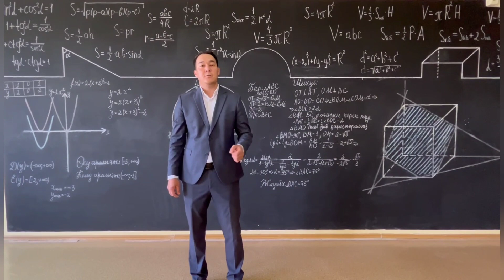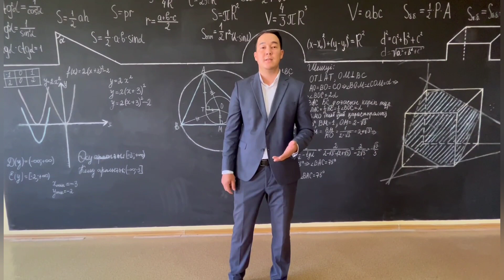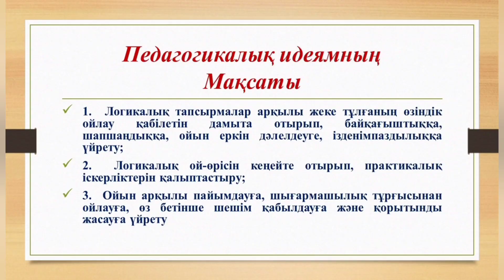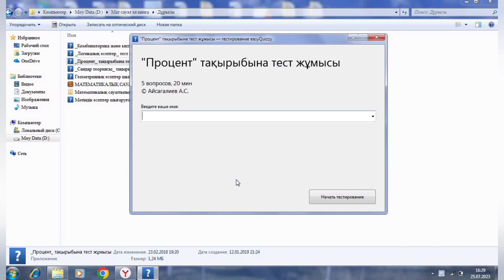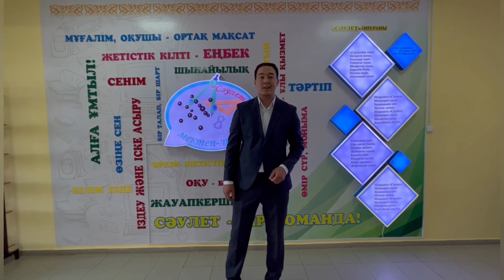Үздік педагог 2023, озық тәжірибе